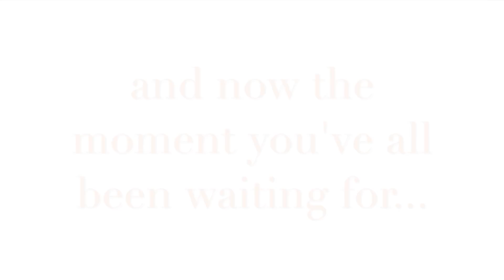DO I HAVE A BOYFRIEND?! (Q&A) / JENNA AREND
The long awaited Q & A video... sorry I sure have been slacking on this whole "being a youtuber again" thing...